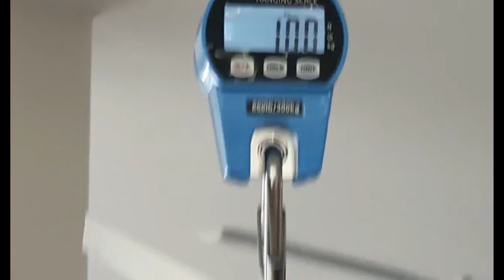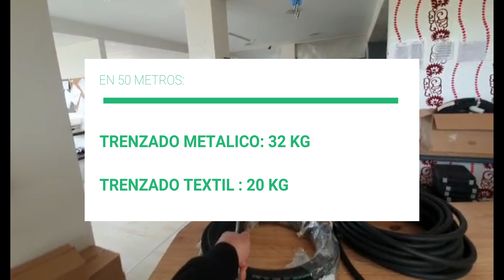Diferencia entre Manguera Textil y Manguera Metálica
⚙️ Nozzles and accessories for unblocking. Since 1999.
💧 Toberas y accesorios para desatascos. Desde 1999.

USA
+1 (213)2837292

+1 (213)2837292